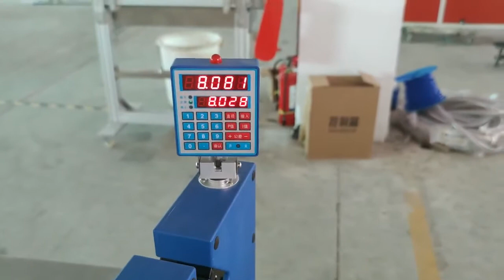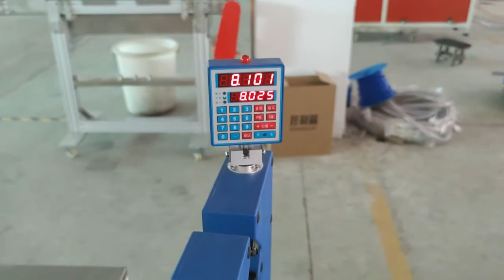Extrusion line for PVC flexible tube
Diameter : 8mm-16mm
Producing speed :15-25m/ minutes
If you need more information about the machine , pls contact with me freely.
Best Regards
Ms Candy Tang
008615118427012